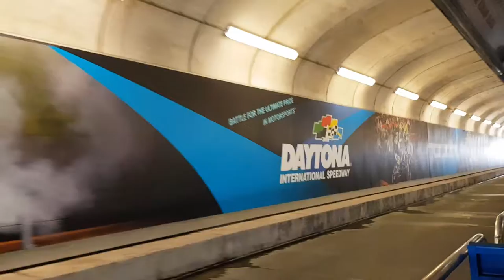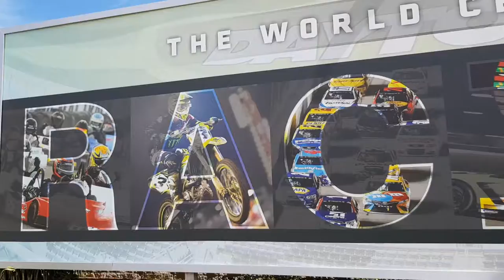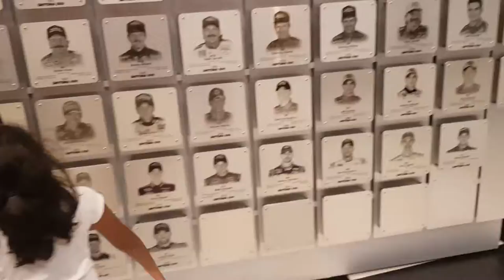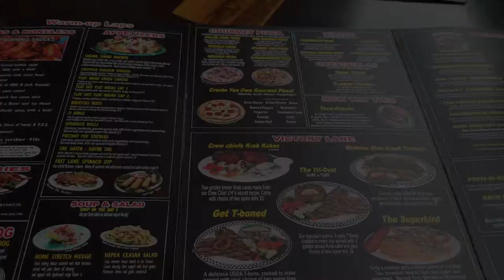florida 2018 part 7 - Daytona Beach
quick video of our time at daytona speedway and beach walk